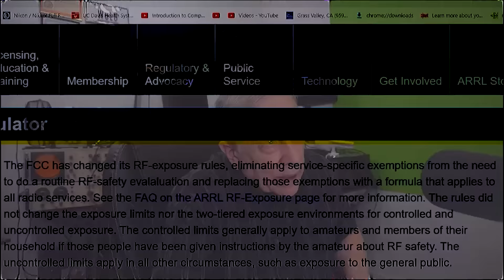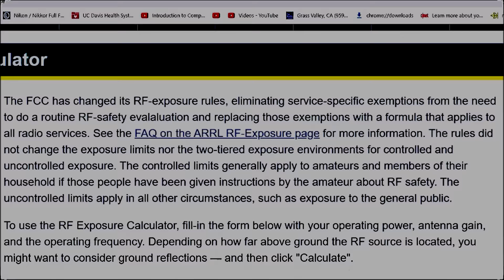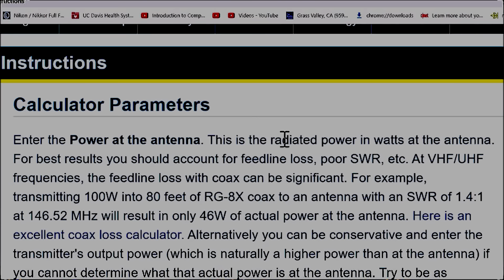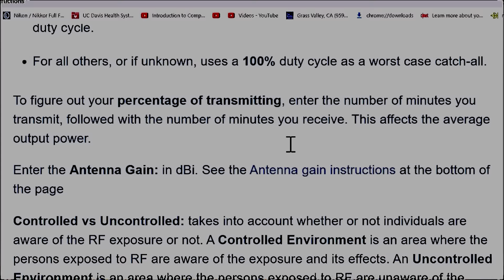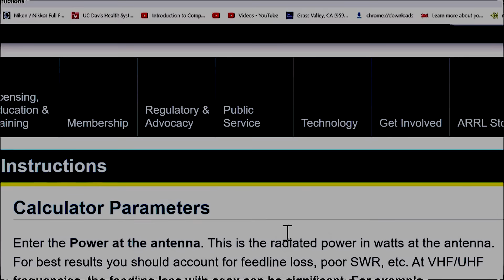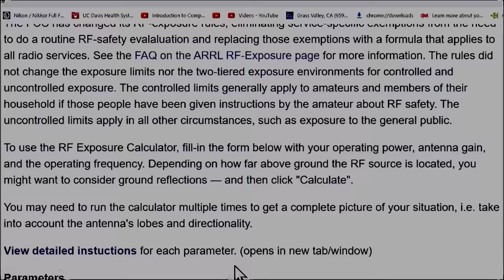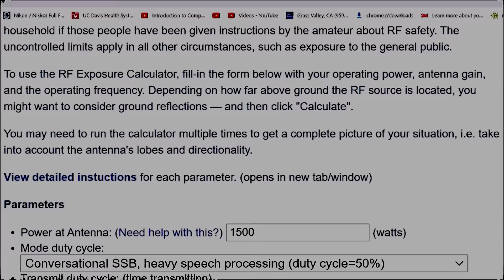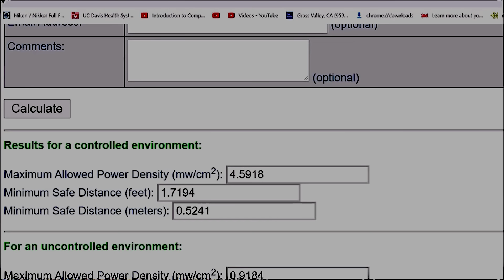FCC Requires RF Radiation Exposure Calculation, ARRL Calculator Reviewed By Jim W6LG Ham Radio Elmer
Despite a very poorly written explanation and calculator, I recommend the RF Exposure Calculator from the National Organization for Amateur Radio.  The misspelled word(s), poor sentences, incorrect definitions from the ARRL is really bad coming from an organization that prints books and magazines. The ARRL needs to fix this right away.  I make lots of mistakes but I am just one person. They have staff that should have reviewed those pages.